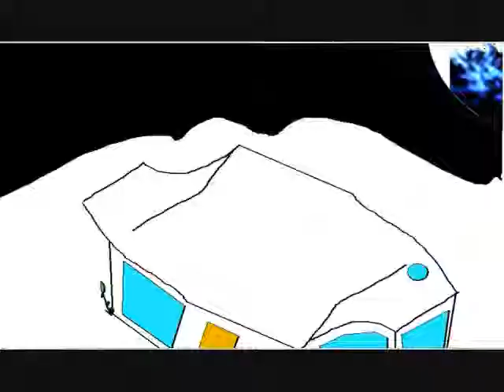1R. P. D. S trechos do desenho sxixs. Continua.wmv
Escolas do Brasil
   Nome: 1Rubenilson Pereira da Silva
   Quarta - feira dia, 02 de maio de 2012

                                                      Desenho
                                                    1R. P. D. S
                                          O primeiro do hip hop no Brasil
                                                        Sxixs